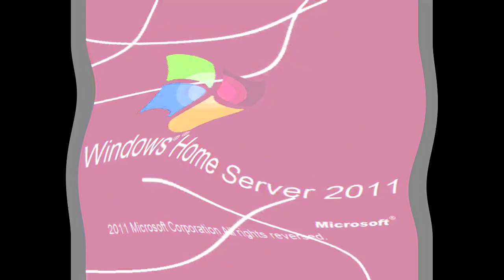All Windows Animations From MS Paint Updated V2 in G Major 777